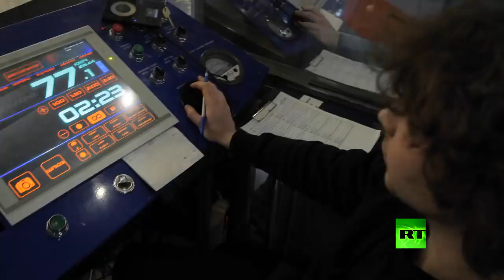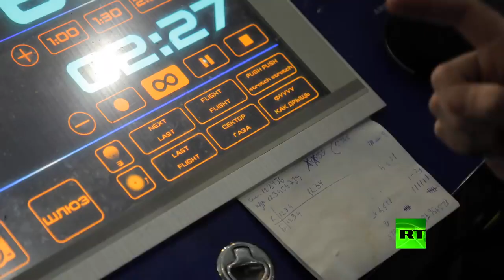شاهد الجمال والإثارة على ارتفاعات شاهقة